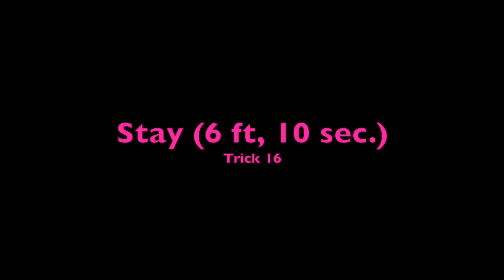Sooky Novice Trick Dog - DMWYD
Novice Trick Dog Sooky the Chihuahua 5 years old
Do More With Your Dog